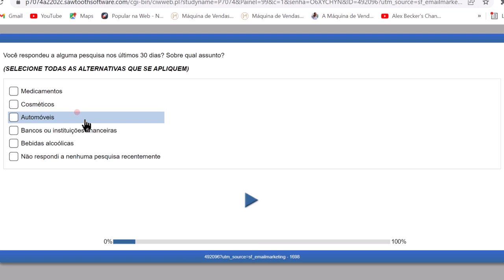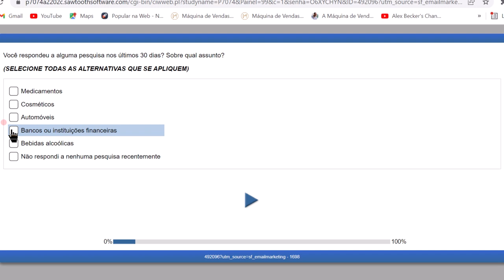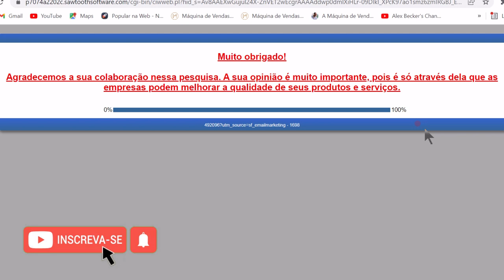ATENÇÃO! VOCÊ RECEBEU ESSA PESQUISA DO BANCO NEON??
BANCO NEON BANDANDO PESQUISA PARA CLIENTES. VOCÊ TAMBÉM RECEBEU ESSA PESQUISA ? COMENTE AQUI ABAIXO...